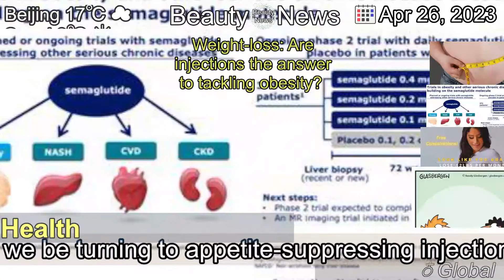[Latest]Weight-loss: Are injections the answer to tackling obesity?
[Contents]
The appeal is clear - but should we be turning to appetite-suppressing injections?

[Global]